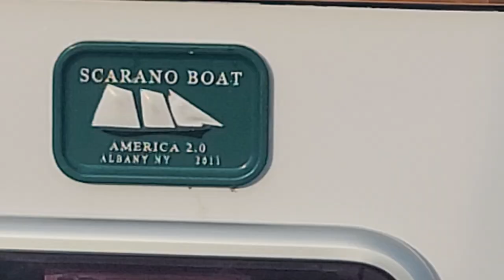KEN AND CHRISTIE'S GREAT (FUNNY) ADVENTURE IN KEY WEST.